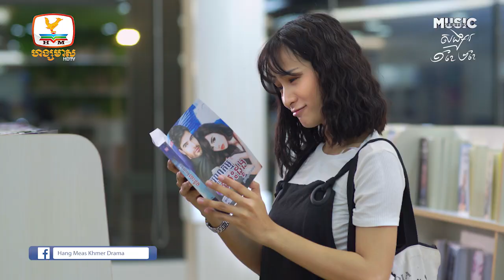សង្សារ១ខែ២ខែ | Music Series EP.7 [2/2]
អ្នកស្មោះជួបអ្នកស្មោះគឺចឹង ដឹងតែអត់ត្រូវគ្នាហើយ
សង្សារ១ខែ២ខែ | Music Series | ភាគទី 7 [2/2]